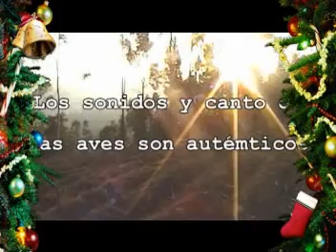ANDAHUAYLAS-TALAVERA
TALAVERA,TIENE UNA NATURALEZA HERMOSA Y ESTA EN LOS ANDES SUR DEL PERU